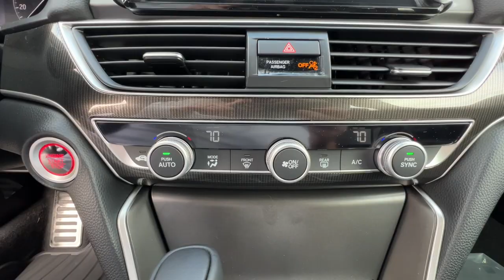2022 Honda Accord Spartanburg, Greenville, Greer, Inman, SC, Forest City, NC 53413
New 2022 Honda Accord Sport available in Spartanburg, South Carolina at Vic Bailey Honda. Servicing the Greenville, Greer, Inman, SC and Forest City, NC area.

500 E Daniel Morgan Ave

Top Reasons to purchase your new Honda from Vic Bailey: - NO DEALER MARKUPS! - LOW CLOSING FEE - LIFETIME POWERTRAIN WARRANY - COMPLEMENTARY LOANER VEHICLE / SHUTTLE SERVICE.brbrbrVICS NO HASSLE PRICE: Our No Hassle price excludes State sales tax, title, and license fees. These fees vary by state and are subject to change without notice.